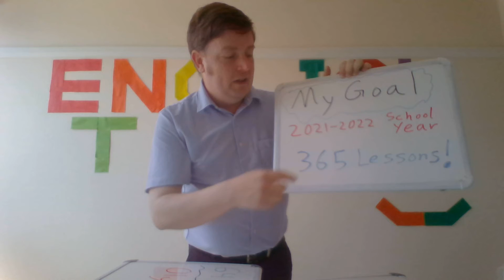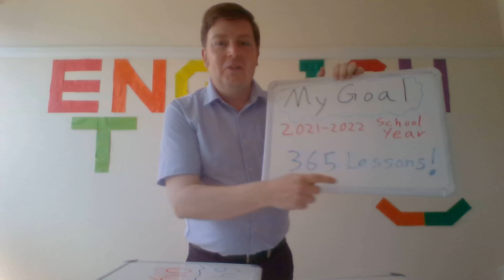クリスさんとのイングリッシュタイムへようこそ。古河市、野木町、境町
Welcome to English Time with Mr. Chris. I hope the Koga city magazine has arrived in Koga City, Nogi Town, and Sakai Town :)

Please enjoy the videos!

More information about a Christmas Concert will hopefully be available soon too!